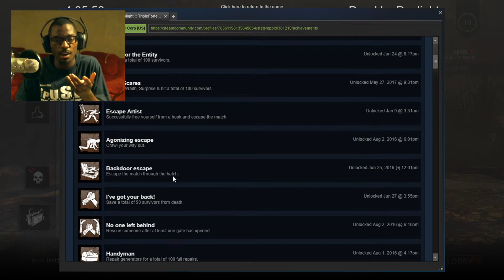WE SAVED 50 SURVIVORS! | Dead by Daylight Gameplay/Funny Moments #8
In this gameplay of Dead By Daylight, I complete the achievement I've Got Your Back (after 2 hours of recording lol), and continue to hunt after Made it out Alive, and Leapfrog. Hope you all enjoy.